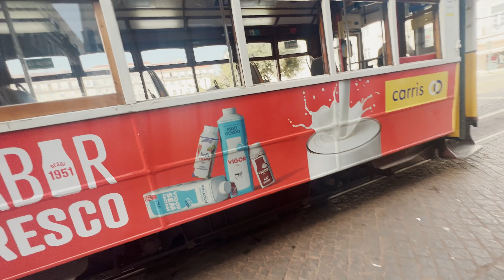the final lap, Cascais | since on earth 🇵🇹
📺channel : @wohmarathiladka

🙏🏽DHANYAWAAD for watching my videos.